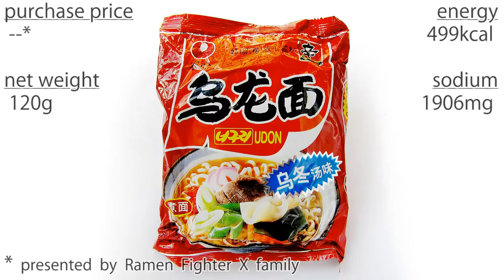No.4744 上海农心食品 (China) 乌龙面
Shanghai Nongshim Foods (中国) Neoguri Udon 烏龍麺